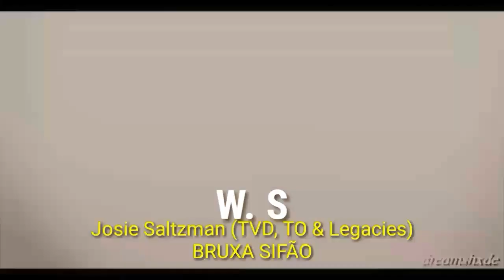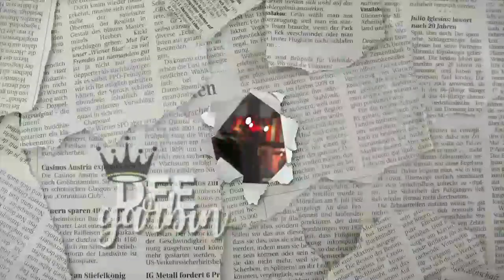SE OS SERES SOBRENATURAIS FOSSEM BRASILEIROS #3 || Feat. DEE GARBIN || Especial 250 Inscritos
Créditos de tema, vídeo e música❤

➡Onde edito meus vídeos: Vídeo Maker (na Play Store está Editor de Vídeos Para o YouTube) & KineMaster Sony Vegas Pro

➡Onde faço minhas thumbs/capas/miniaturas: Polish

➡Onde baixo os vídeos e músicas: Snaptube

➡Quem edita/faz o vídeo: Eu (Wali Salvatore)

Caso Queiram Fazer Algum Feat ou Falar Comigo:

➡Meu Instagram: amor_por_series_e_100%

↪Idade: 12 anos
↪Cor Favorita: Rosa e Preto
↪Série Favorita: Pretty Little Liars (PLL ou Maldosas)
↪Nome verdadeiro: Walison
↪Gênero: Masculino

⚠Esse vídeo é feito para entretenimento, não para violar direitos autorais⚠

⚠OBS: esse Créditos de vídeo e música é para deixar os créditos para os donos dos vídeos e para quem usou alguma dessas músicas primeiro⚠